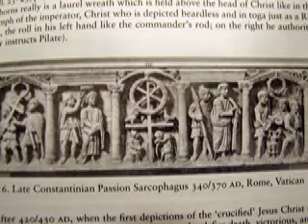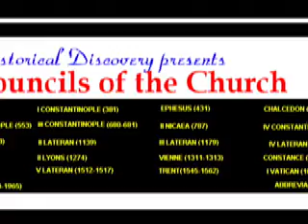Where Christianity got their fairy tales from.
Connections between the resurrected god Iulius Caesar and Jesus. The cross as a symbol of the victorius Sun God Apollo and not as an instrument of Torture. Horns as symbols of the sun-god also.